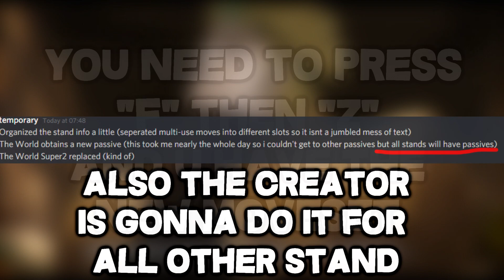*New* New Moveset for THE WORLD in N the JoJo Game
so yea they added This !

My Roblox Merch Are Out !

Pants : Coming Soon